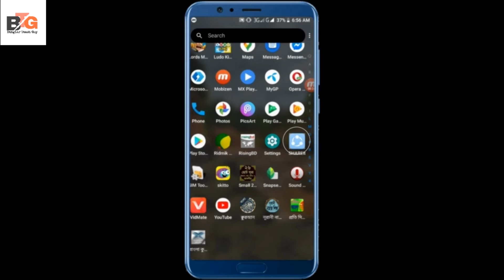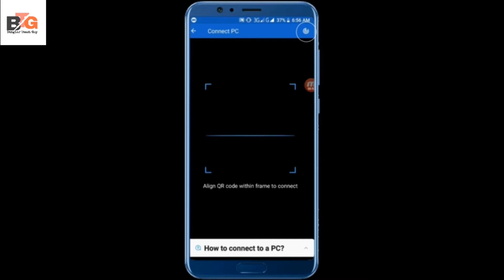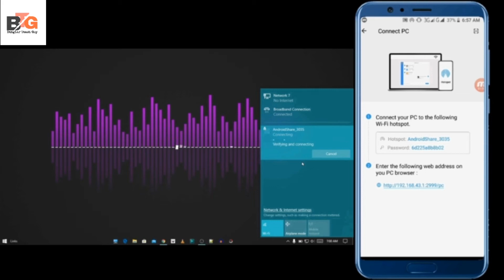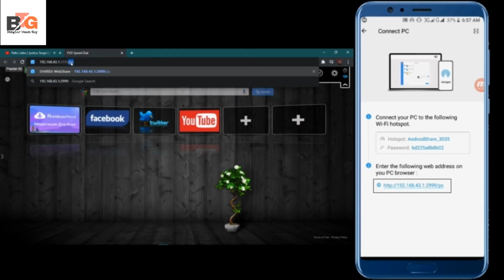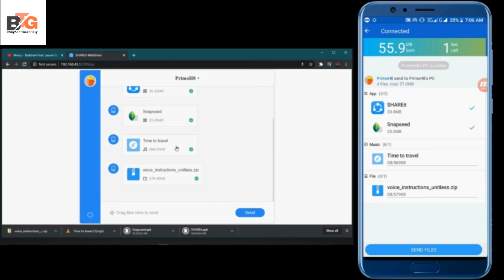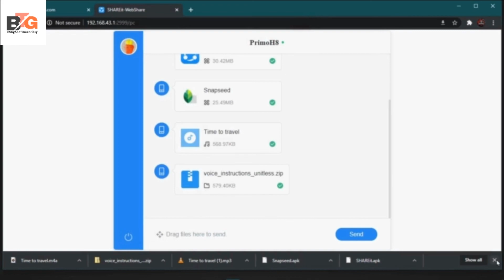How to transfer files Videos Music and picture Mobile to Desktop without USB?Wireless.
Hi Friends,
Hope all of you are good.On this video we are going to see, How to transfer files,Videos,Music and picture Mobile to Desktop without USB?Wireless.কিভাবে USB ছাড়া files,videos,picture transfer করা যায়?Have fan.